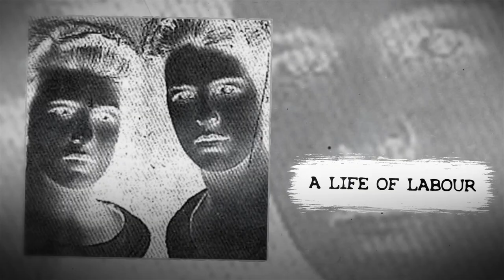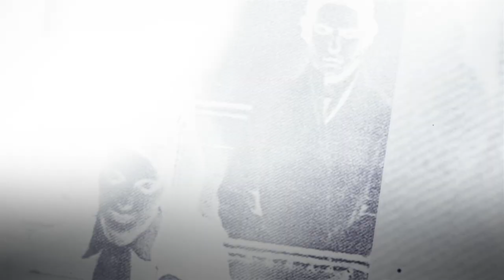The Goriest Case You’ll Ever Hear: The Papin Sisters..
The Goriest Case You’ll Ever Hear: The Papin Sisters.. Today’s story is a doozy. It’s one that we’d call a classic, you’ve probably heard it before—and if you’re like me you probably lay up at night still thinking about the ghastly details. So let’s get to it. Here is the blood-soaked story of the Papin Sisters.

Our story begins in Le Mans, France. 1905. Their family was troubled from the start. Rumors of infidelity and self-destruction swirled around their parents, Clémence Derre and Gustave Papin, even before they were conceived.

And in 1905, when Christine was born, their marriage had already deteriorated and Gustave was hitting the bottle pretty hard.

Christine was their second child, but Émilia, the eldest daughter, was all but forgotten by her parents--I mean, they clearly had other things going on.

At birth, Christine was sent to live with her uncle because her parents could not be bothered with her, but maybe it was for the best considering their...uh...eccentricities.

Léa was born in 1911 and was also handed off to a more mature uncle—but a different one.

But trouble was on the horizon for the girls. In 1912, when Émilia was 10, it came out that Gustave had violated her. And unfortunately, Clémence chose to believe that Émilia had seduced the old man…as a literal child.

So as punishment, she sent the girl to Pasteur Catholic Orphanage, which had a reputation for being exceptionally cruel and unusual—and we’re talking about the turn of the century France here! Christine and Lea were soon enough sent by Clémence to join their sister where it was intended they would stay until they hit the ripe old age of 15 and could be sent into the workforce--a choice that would seal their fate forever.